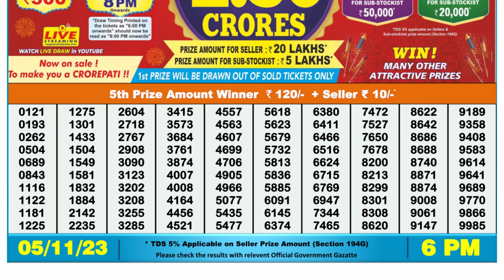🔴Dear Lottery Sambad Live 6pm today 05.11.23 Nagaland State Lottery Result